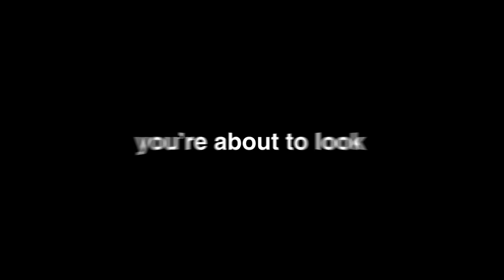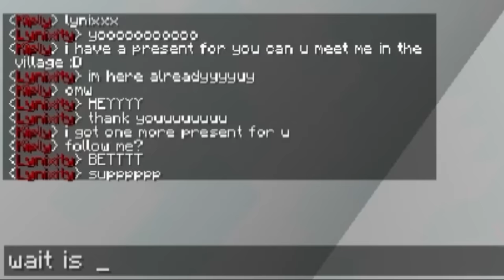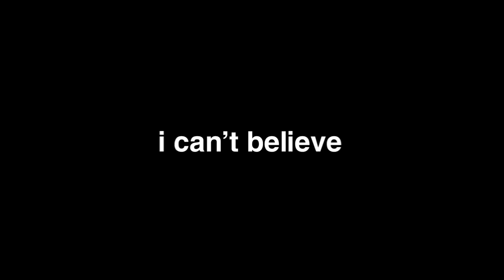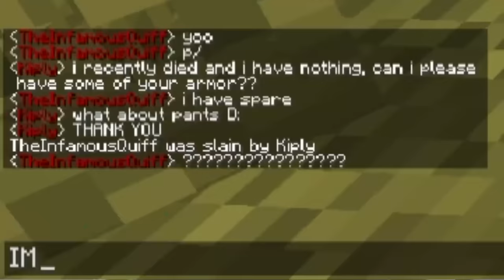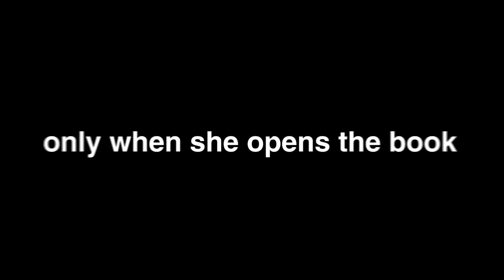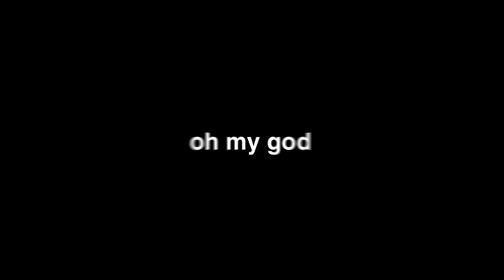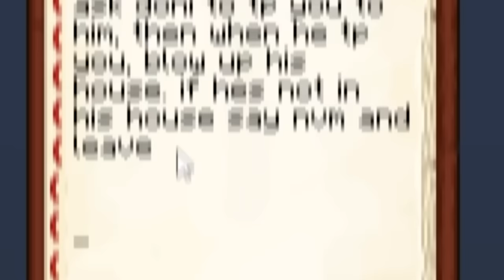I Fooled my Friend by SWAPPING Emerald and Coal Textures...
I Fooled my Friend by SWAPPING Emerald and Coal Textures... w/ Doni Bobes - Minecraft